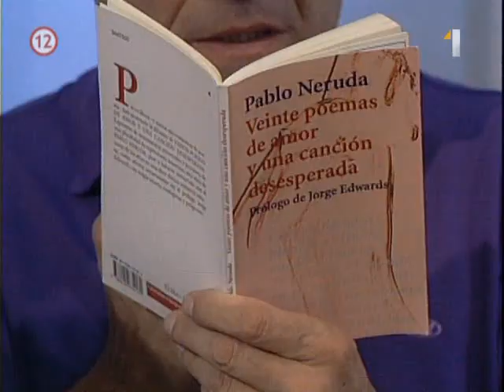Divoký anjel Muňeca brava SK 102 časť 2/3